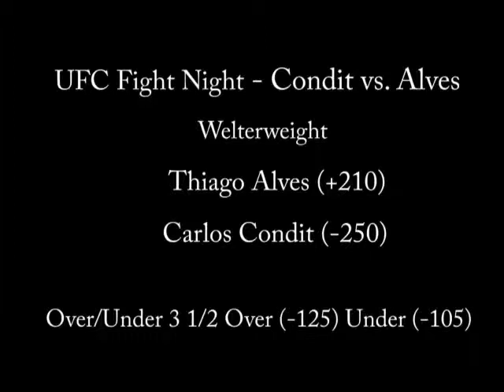UFC Fight Night Condit vs Alves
A review of the mian event odds for  Thiago Alves vs Carlos Condit the UFC's headline fight for May 30th in Brazil.